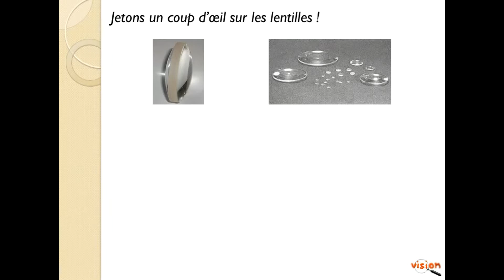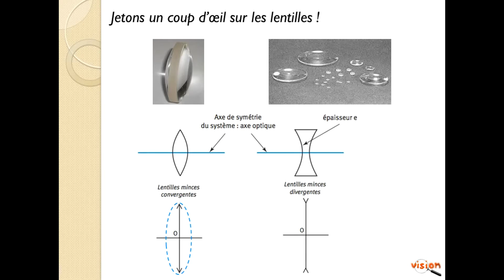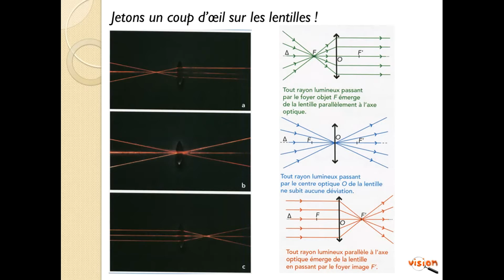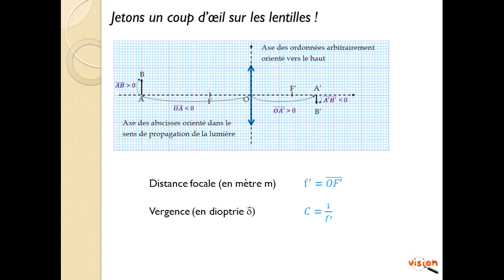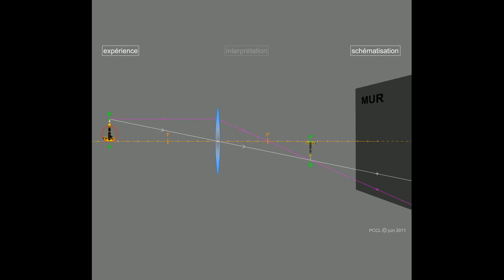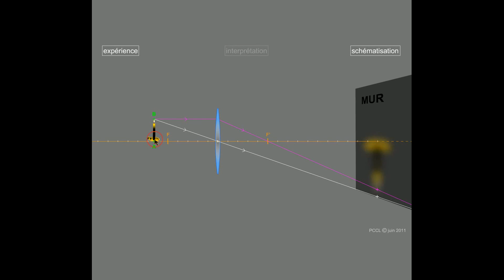Oeil, Vision et Image v1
Modèle de l'oeil réduit
Présentation des lentilles
Points et rayons caractéristiques
Formation d'une image